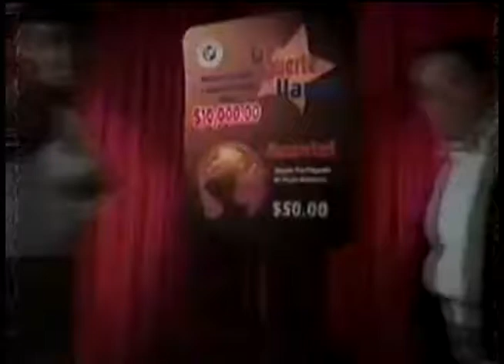Comerciales mexicanos: Avantel-Loteria Nacional 2000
Promoción de Avantel y la Lotería Nacional La suerte llama con raspar se gana